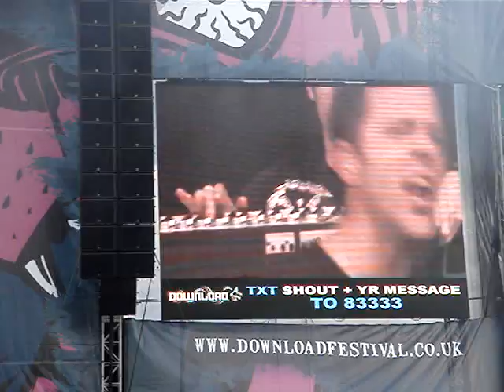Pendulum #2 - Download Festival 2009 - Live